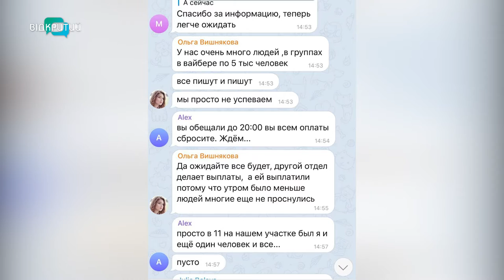Обдурили: дніпряни, які голосували за обіцяні 1,5 тис грн, грошей так і не отримали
Грошей не дали. Дніпрянам, які  голосували у другому турі мерських виборів за «потрібного» кандидата, не перерахували обіцяні півтори тисячі гривень. Напередодні виборів, людей масово додавали в пабліки «Підзаробіток на виборах». У них адміністратори пропонували продати свій голос за одного з кандидатів на посаду мера. Для цього просили поставити хрестик навпроти певного прізвища в бюлетені, сфотографувати його й надіслати у чат. Люди так і робили. Втім, як виявилося, задарма.